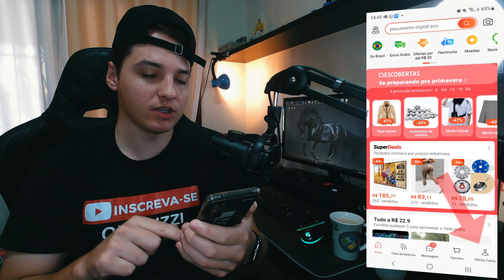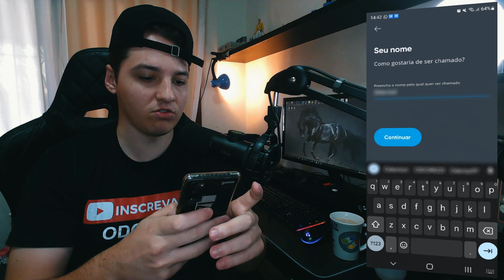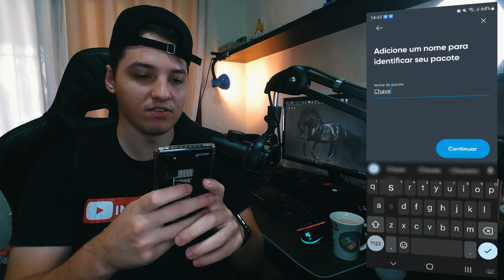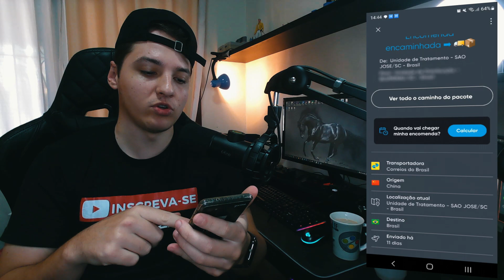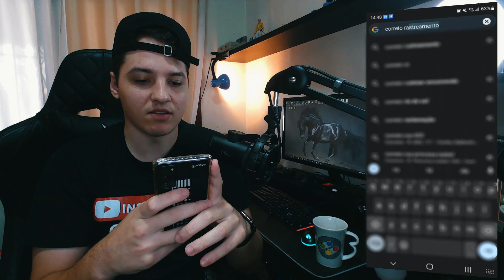Como rastrear PEDIDOS do AliExpress pelo Celular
Como rastrear PEDIDOS do AliExpress pelo Celular - Neste vídeo irei te ensinar como você pode rastrear seus produtos da AliExpress e ver se foi taxado tudo pelo celular